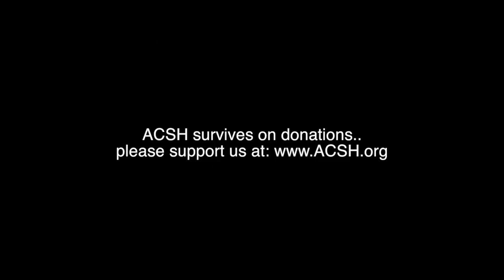Rise in autism diagnoses mainly due to changes in diagnostic criteria